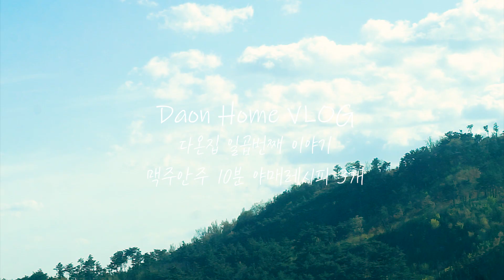SUB)3가지 간단한 간식&안주 만들기/10분완성 야매요리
안녕하세요:-) 다온입니다.

요리라고 하기엔 정말정말 간단하고,
실패없이 만들 수 있는 레시피 3가지를 소개합니다.

1.스파게티튀김
2.콘치즈
3.식빵으로만드는 캐러멜팝콘

간식으로도 안주로도 좋은 메뉴들이예요.

🎹BGM
리리에심포니
_내쿠키가어디로사라졌지?
_눈을 감아봐
_반딧불이의 저녁
_집으로 돌아가는길